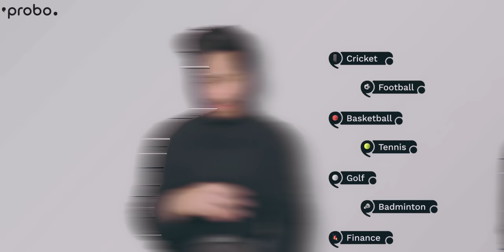काश ये लड़की मुझे ना मिलती | You Will Definitely Find This Woman In The Future | TRUE STORY EP- 8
Download Probo and Earn Money -
You Will Definitely Find This Woman In The Future (Based on the true story)

Scriptwriter- Gurnoor
Edit By- KL Basu